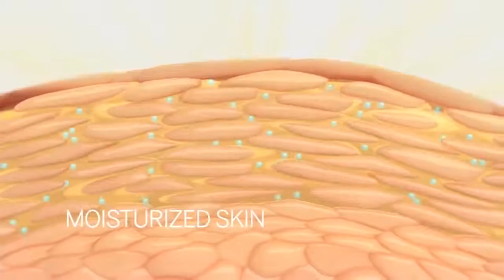Truvivity by Nutrilite (Nutrikosmetik)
WAHRE SCHÖNHEIT BEGINNT VON INNEN

Nutrikosmetik sind Nahrungsergänzungsmittel, welche die Funktion und den Aufbau der Haut unterstützen – es sind Beautyprodukte, die von innen wirken, um die äußere Erscheinung der Haut zu verbessern.

shop.fitamara.ch

ARTISTRY™ und NUTRILITE™, zwei führende* Marken in der Hautpflege und der Ernährung, arbeiten zusammen, um die Zukunft der Hautpflege zu gestalten. Sie entwickelten TRUVIVITY BY NUTRILITE™ - eine neue, innovative nutrikosmetische Marke.

 IHRE HAUT IST DER SPIEGEL IHRER NATÜRLICHEN SCHÖNHEIT

TRUVIVITY BY NUTRILITE™ bietet eine ganzheitliche und wirksame Schönheitslösung.

Im Gegensatz zu herkömmlichen Hautpflegeansätzen, bei denen der Haut von aussen Feuchtigkeit zugeführt wird, wirkt TRUVIVITY BY NUTRILITE™ von innen und fördert die Ausstrahlung und Leuchtkraft Ihrer Haut.
TRUVIVITY BY NUTRILITE™ wurden unter Verwendung hochwertiger Wirkstoffe entwickelt, um sicherzustellen, dass Ihre Haut die Nährstoffe erhält, die für ein gesundes, attraktives Hautgefühl wichtig sind.
Das TRUVIVITY BY NUTRILITE™ Set besteht aus einem BEAUTY- GETRÄNKEPULVER und der NAHRUNGSERGÄNZUNG FÜR DIE SCHÖNHEIT – die sich gegenseitig ergänzen, um eine ganzheitliche Hautpflege rund um die Uhr zu bieten.
Die Inhaltsstoffe tragen zur Kollagenbildung bei, unterstützen die normale Hautfunktion und reduzieren die Ermüdung und Erschöpfung.
Beide Produkte enthalten Vitamin C aus Acerolakirschen-Extrakt, was zur natürlichen Kollagenbildung und zur Erhaltung normaler Haut beiträgt
Zink und Vitamin C fördern den Schutz der Hautzellen vor oxidativem Stress, der durch umweltbedingte Faktoren (z. B. Ozoneinwirkung, Verschmutzung, übermäßige Sonneneinstrahlung) oder einem hektischen oder stressigen Lebensstil verursacht werden kann.

EINZIGARTIGER PHYTOINFUSE™ COMPLEX**

WOLFSBEERENEXTRAKT, CHEROKEE-HAGEBUTTEN, TRAUBENKERNEXTRAKT
Traubenkernextrakt (OPC), Hagebuttenextrakt und Vitamin C schützen die Körperzellen vor Freien Radikalen.

** PHYTOINFUSE™ COMPLEX ist patentiert für die Verwendung in TRUVIVITY BY NUTRILITE, Patentnr. 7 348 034 B2, Vereinigte Staaten

EINZIGARTIGER PHYTOCERAMIDE COMPLEX***

Weizenkeramide: Ceramoside sind natürliche glutenfreie pflanzliche Ceramide aus Vollkornweizen.

* PHYTOCERAMIDE COMPLEX ist als Cermosides™ von EPI France patentiert, Patentnr. 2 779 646, Frankreich

Verzehrempfehlug:

BEAUTY-GETRÄNKEPULVER: Verwenden Sie 1 Einheit (Beutel) pro Tag. 1 Beutel mit 250 ml Wasser vermischen, umrühren und trinken. Zur Einnahme am Tag.

NAHRUNGSERGÄNZUNG FÜR DIE SCHÖNHEIT: Nehmen Sie 2 Tabletten (1 Klarsichtpackung) pro Tag. Zur Einnahme am Abend.